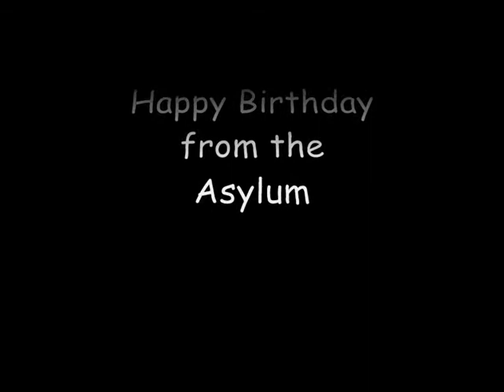Happy Birthday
My daughter ws in Paris for her Birthday. I believed (mistakenly as it turned out that she was planning a visit to Van Gogh's final home - the asylum at Auvers-sur-Oise. We made her this birthday card the evening I discovered that I had had Live! Cam avatar creator on my machine for the past three years.